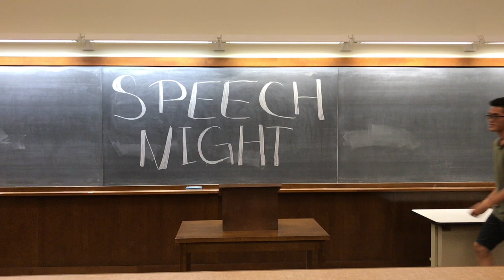Thuan Tran for Class of 2021 Honor Council